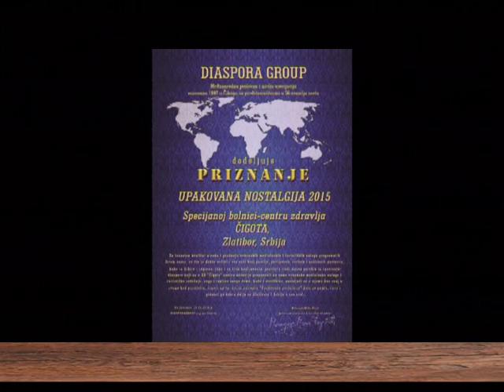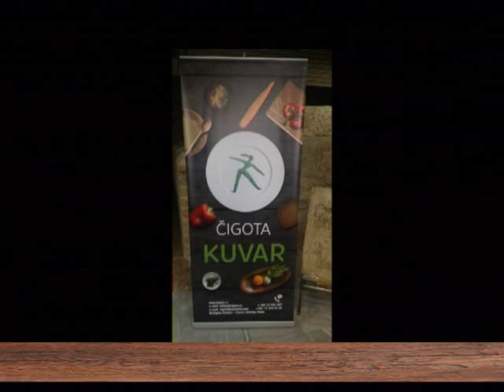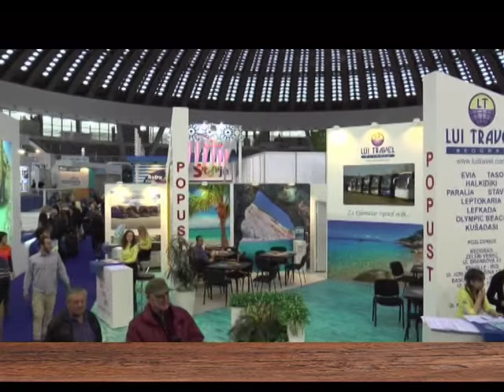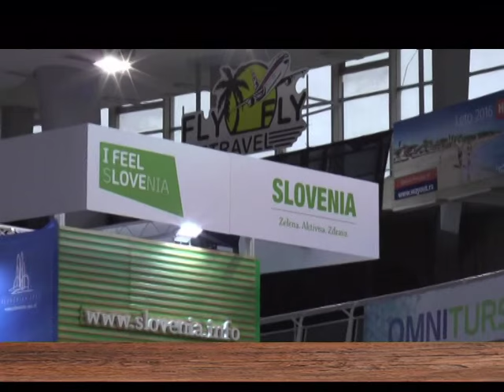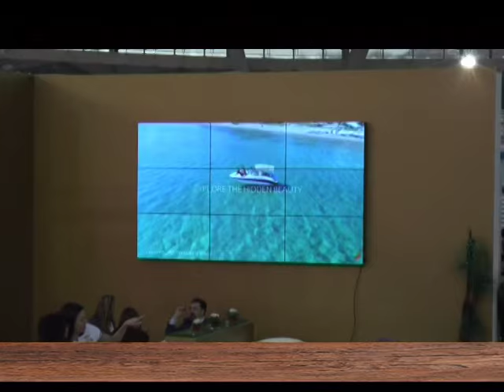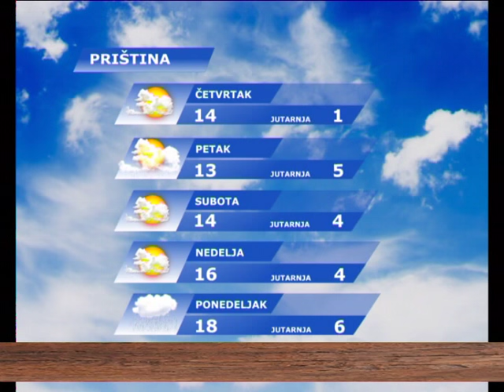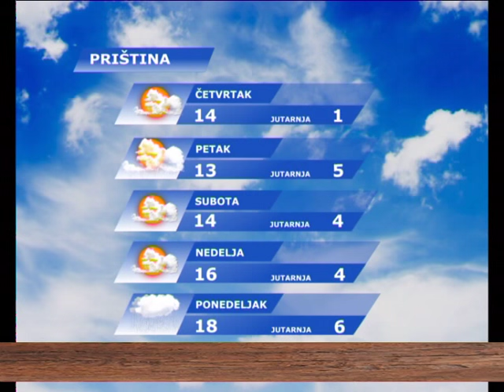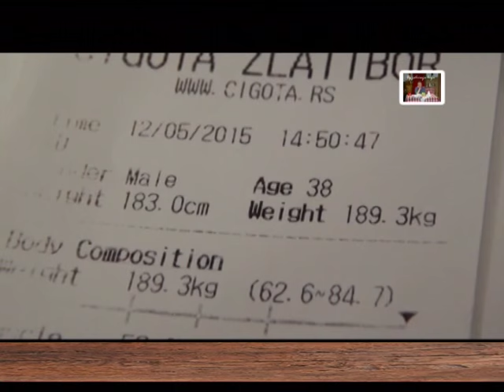EMISIJA: Uz jutarnju kafu - ČIGOTA (HQ) By Nenad Pavlović